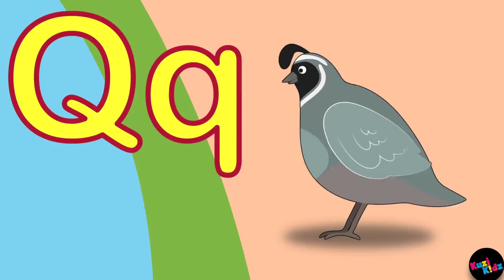ANIMAL ALPHABET - KIDS LEARN LETTERS - MODERN KIDS MUSIC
Toddlers learn the letters of the alphabet thanks to Dia and his fuzzy animal friends!

ANIMAL ALPHABET  (LYRICS)
A Alligator
B Bear
C Camel
All covered in hair
aww yeah yeah yeah
D dolphin
E Elephant
F flamingo
Where ever we roll
G gorilla
H hippo
I iguana
in the sun
Havin’ Fun
J jelly fish
K kangaroo
L lion
you know he’s roaring too
Animal alphabet can’t you see
Won’t you sing the letters with me
M monkey
N newt
O Owl
P penguin
on a snowy trail
Q quail
And R is for Rhino
He’s tough as nails
S snake
T tiger
U urchin
looks like a porcupine but this
organism lives in the sea

V vulture
W whale
X ray fish
hey buddy you look kinda pail
Y yak
Z zebra
Come on play it right back
it's the animal alphabet